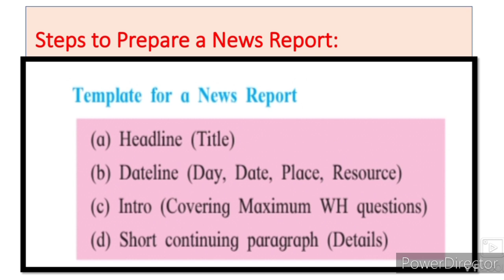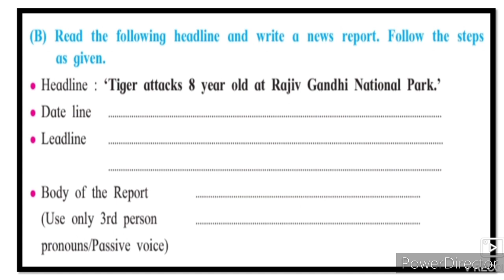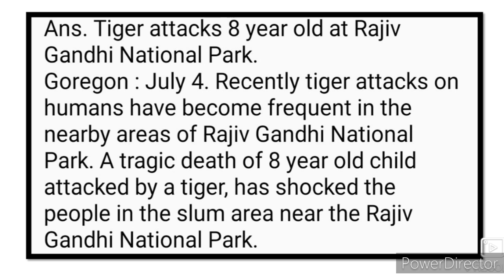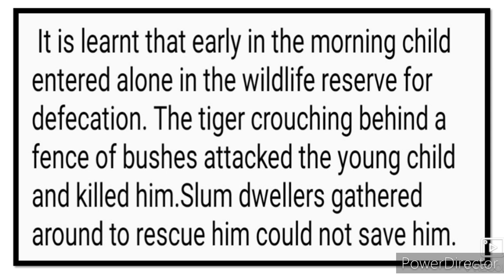English Writing Skill 9th 10th 12th News Report Headline Dateline intro. Hindi Urdu Medium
English Writing Skill 9th 10th and 11th class 12th class English writing skills New syllabus URDU Medium channel. Urdu medium channel by sir Abdul Sattar Khan provide quality online education for students of Urdu medium school IXth Xth XIth XII th class English writing skills News Report Headline Dateline intro.
englishwritingskill12th English writing skills
virtual message
Mind mapping
note making
e mail drafting
letter writing
drafting a speech
interview questions
leaflet writing skills
an appeal writing
expansion of theme idea story writings news report writing